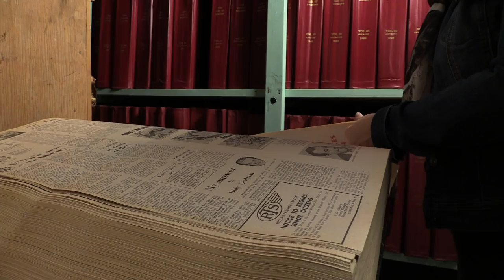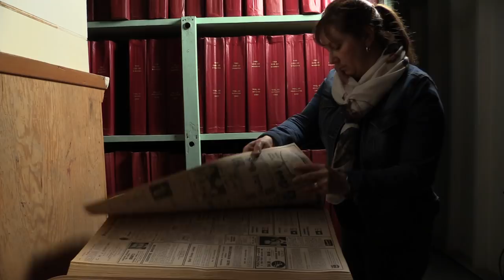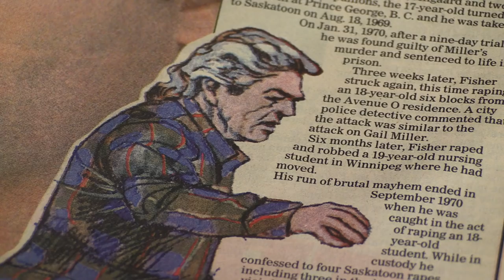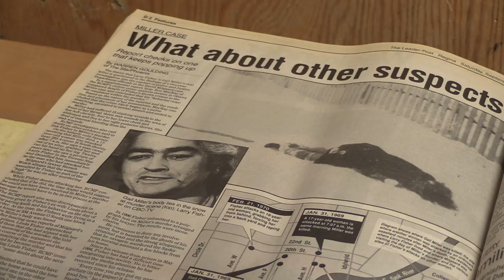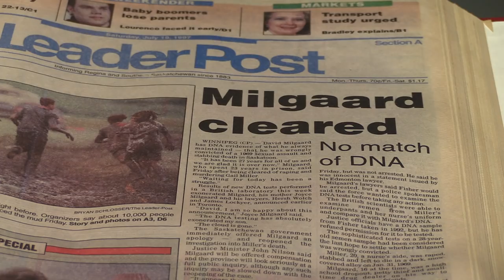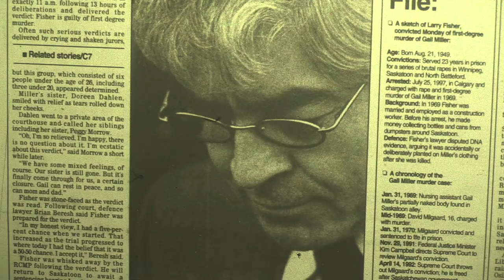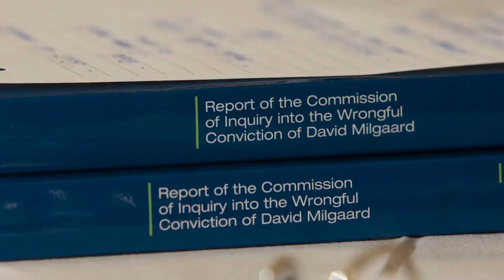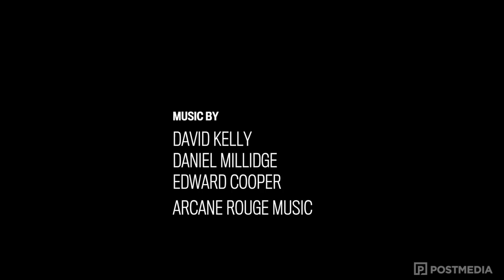A Moment in Crime episode 9: The wrongful conviction of David Milgaard